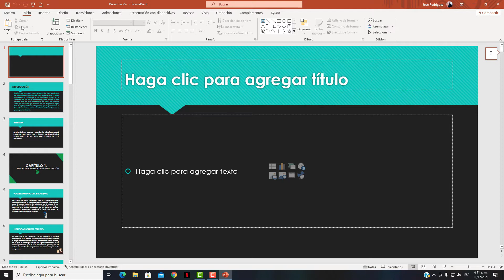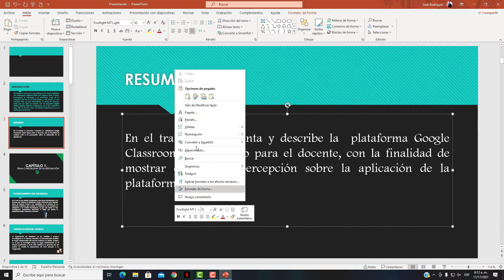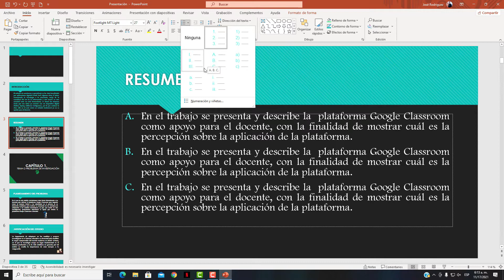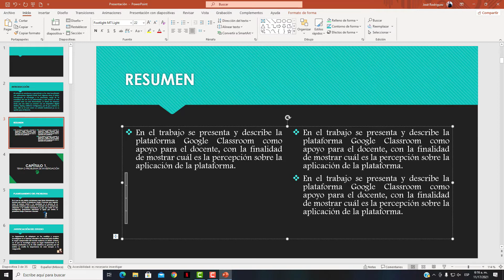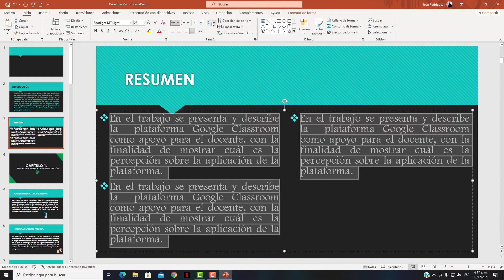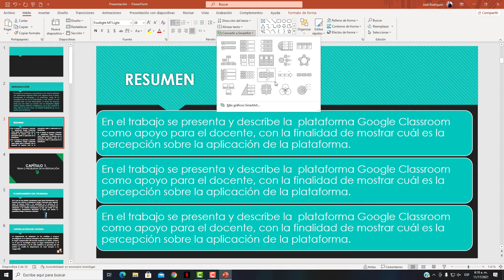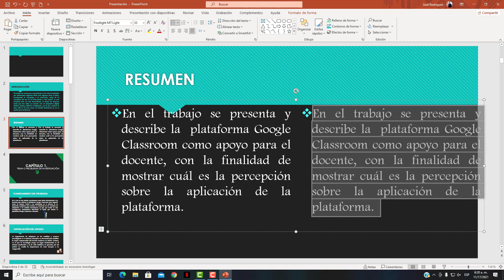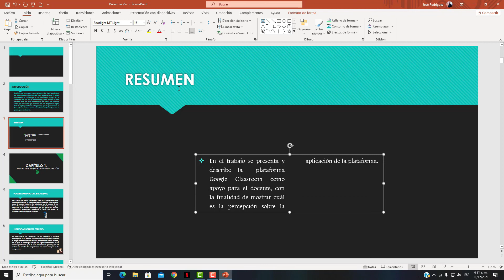Curso de PowerPoint - Capitulo 6, Párrafo, Viñetas, Numeración, Alineación, Interlineado, SmartArt.🏅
CURSO DE POWERPOINT 2021

Aprende a usar este programa de PowerPoint para crear diapositivas o presentaciones que se usan en Centros Educativos